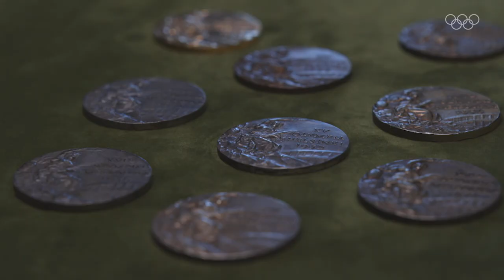100-year-old Olympian will get you inspired for Tokyo 2020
Gymnast Agnes Keleti is a 10-time Olympic medallist. At 100 years old, she’s also the oldest living Olympic Champion. And when she sees the new generation of athletes like Team GB's youngest Olympian, Sky Brown, she knows that together, we’re stronger than the darkness can ever be.